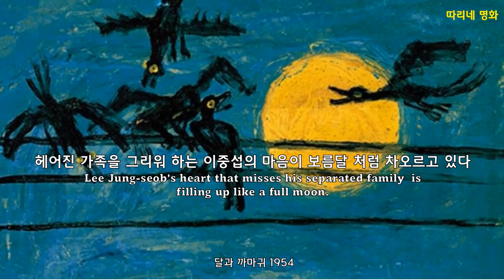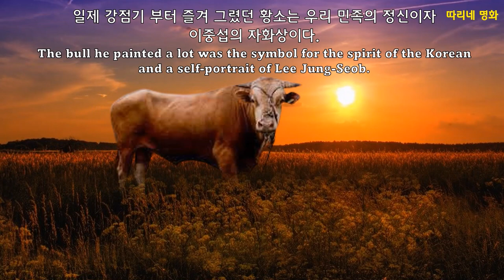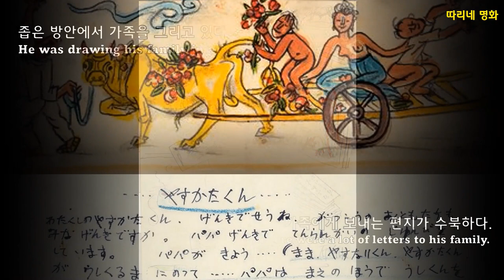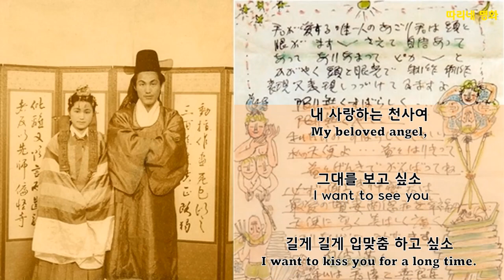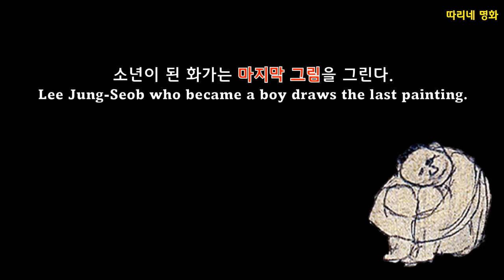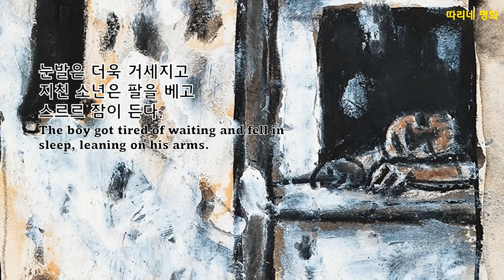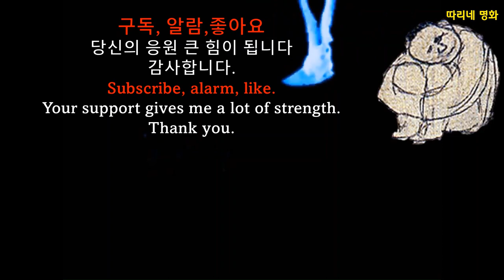이중섭은 왜 쓸쓸히 죽어야 했을까#이중섭#황소#이건희컬렉션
이중섭은 왜 쓸쓸히 죽어야 했을까
Lee Jung Seob's drawing expresses his longing for his family.
이중섭의 작품 속에는 가족들에 대한 그리움이 절절하게 표현되고 있습니다. 황소는 우리 민족의 얼굴이자 이중섭의 자화상입니다.
마지막 유작 '돌아오지 않는강'을 끝으로 41세에 쓸쓸히 사망하게 됩니다.

1916년 평안남도 평원에서 부농의 아들로 태어난 이중섭은 그림에 뛰어난 소질을 보여, 오산학교를 졸업한 후 일본유학을 떠난다. 그는 도쿄 문화학원 재학 중 자유미협전에 출품하여 '태양상'을 받아 천재성을 인정받았다.
그 후 일본 여성 야마모토 마사코와 결혼하여 귀국한다. 8·15광복 후 원산에 머문 그는 공산체제 아래에서도 어용적(御用的)인 그림을 그리지 않고 버티다가 6·25 전쟁 때 월남하여 부산, 제주, 통영 등지를 전전하면서 숱한 고난과 슬픔을 겪었다. 이 무렵 그는 부두노동자 생활을 하였고, 생활고에 지친 아내와 두 아들은 일본으로 건너갔다. 1956년에는 예술에 대한 회의와 인간적인 좌절로 거식(拒食), 거언증(拒言症) 등 조현증(정신분열증)을 나타내다가 죽었다.
[네이버 지식백과] 이중섭 [李仲燮] (두산백과)
본 음성은 인공지능 성우 서비스 타입캐스트에서 제작되었습니다. 인공지능 성우준상